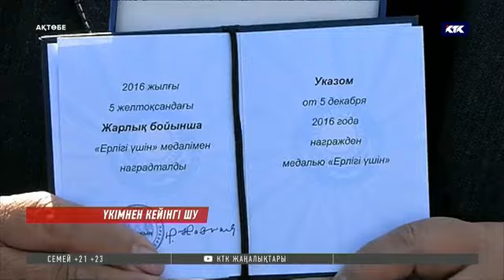Дау-жанжал! Күдіктіні қинаған төрт полицейдің туыстары шу шығарды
Ақтөбеде тергеу кезінде күдіктіні қинағаны үшін сотталған төрт полицейдің туыстары шу шығарды. 100-ге жуық адам облыстық прокуратура ғимаратының алдына жиналып, істі қайта қарауды талап етті. Үкім өткен жұмада шыққан. Алматы аудандық полиция бөлімі бастығының орынбасары қарамағындағы үш қызметкерімен қоса 4-5 жылдан арқалады. Олар әкімшілік жазаға тартылған тұрғынды қинап, бірнеше қылмысты өз мойнына алуға мәжбүрлеген деп айыпталған болатын.